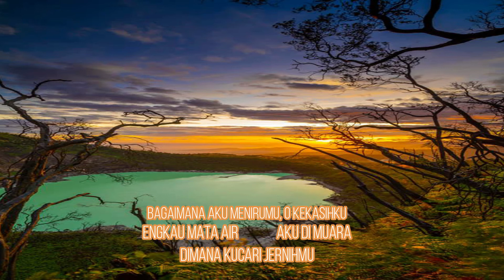SISI TAMA BAGAIMANA AKU MENIRUMU OH KEKASIHKU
written          ; KH MUSTOFA BISRI
background ; FIRMAN AL HAKIM   // MASTER PHOTOGRAPHY
backsound  ; JESSI PRIMA              // MASTER SOUNDRENALINE